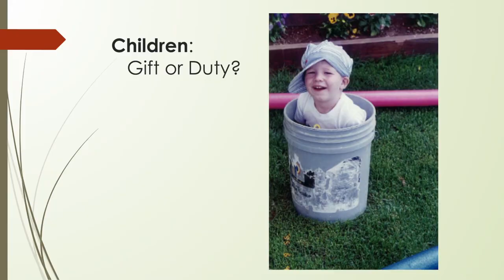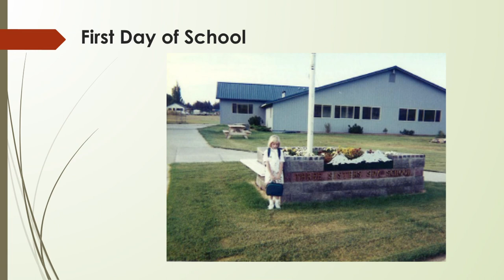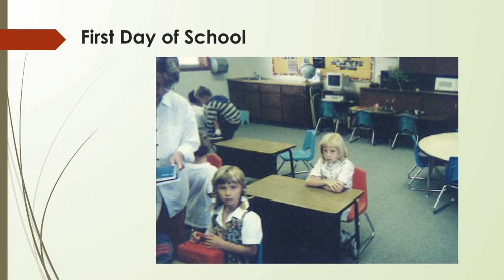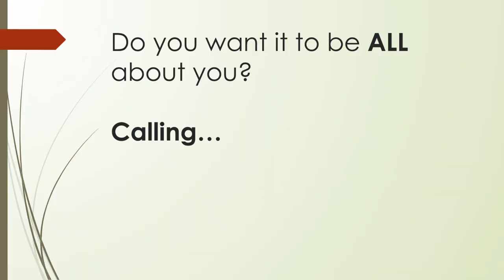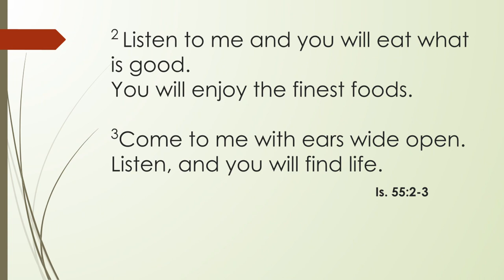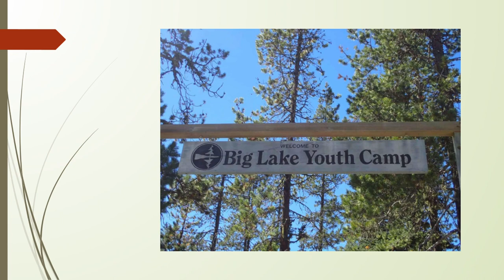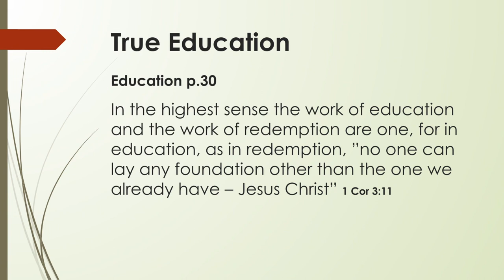Sermon - "His Plan for You" by Randy Thornton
Principal Thornton shares that our own plans aren't always the best ones to trust.